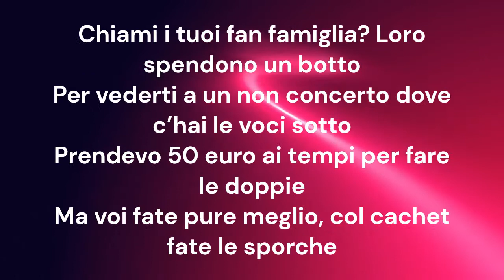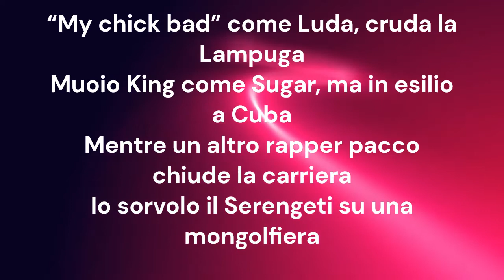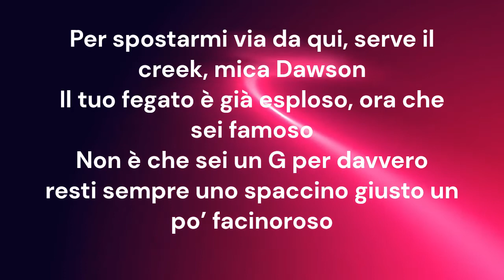Ernia, Sixpm – Lewandowski IX 64 Bars (testo - lyrics)